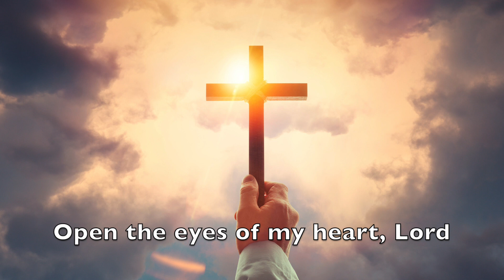Open the eyes of my heart Lord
Open the eyes of my heart Lord - deep, intimate prayer, peaceful, meditative worship song on piano
Original song composer: Paul Baloche

Shining in the light of Your glory

We cry holy, holy, holy